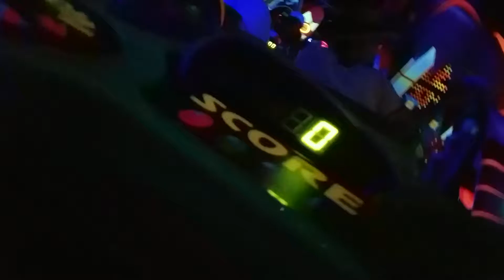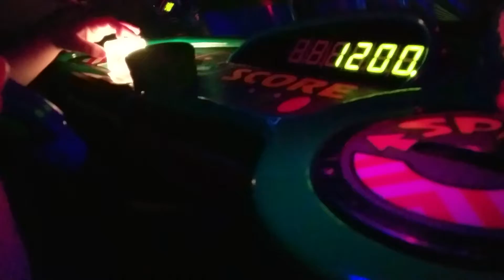Giddy Rayburn Astroblaster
We ride Buzz Lightyear